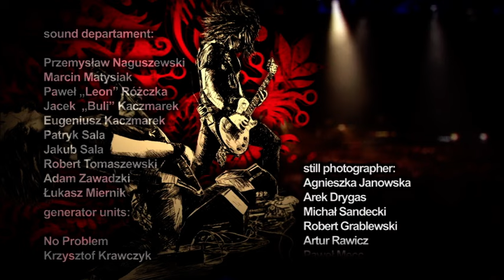Riverside - 2011 Woodstock Festival Poland LIVE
Riverside:
Mariusz Duda - vocal, bass
Piotr Grudziński - guitar
Michał Łapaj - keyboards
Piotr Kozieradzki - drums

Sound Engineer: Daniel Schindler
Light Designer: Mateusz Dudar
Photos: Robert Grablewski
Mix: Paweł Grabowski
Mastering: Robert Szydło
Authoring: Robert Matera

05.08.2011 Woodstock Festival in Kostrzyn, Poland